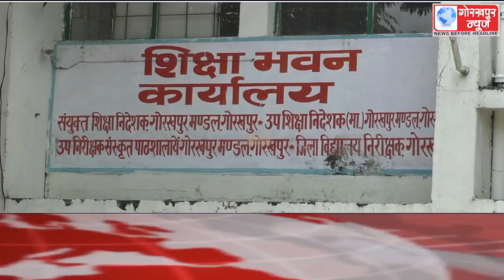GORAKHPUR NEWS Headlines 21-10-2020